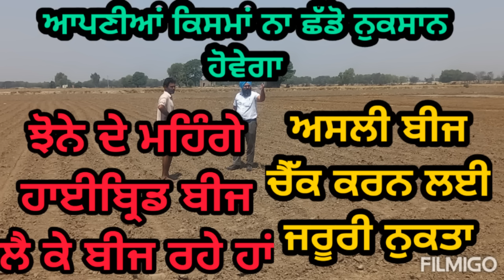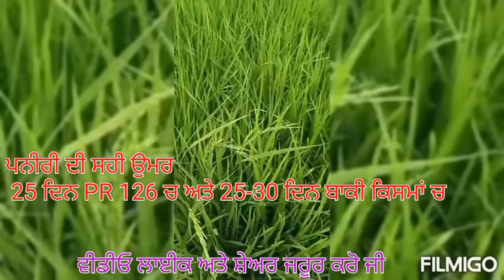ਝੋਨੇ ਦੀਆਂ ਇਹ ਕਿਸਮਾਂ ਵੱਲ ਜਿਆਦਾ ਰੁਝਾਨ ਮਾੜਾ | paddy PR and pusa basmati are best varieties